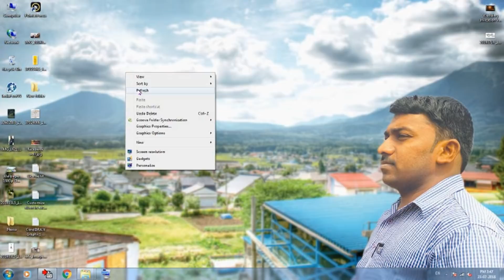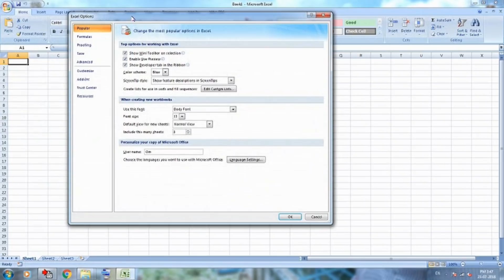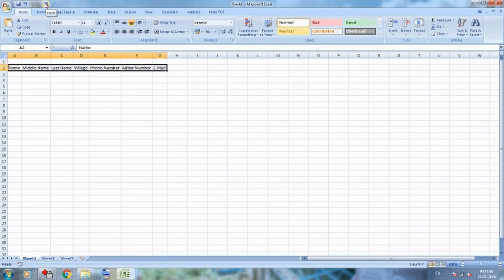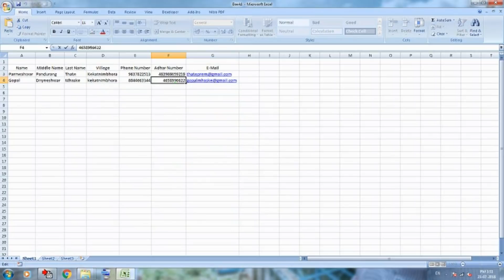advanced data entry software in excel | data entry form in excel | Excel में डेटा entry कैसे करें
This is Vidio  of Creating Data entry form in excel
Advanced DATA ENTRY Software in Excel | Data Entry Form in Excel | Data Entry in Excel
Dosto jo excel user Microsoft excel me kuch nya seekhna or smart work karna pasand kartey hain ye video unke liye hai.
is video me Maine bataya hai ki excel me fully automatic fully
ye data entry software sach me bahut kmaal ka hai jisko maine bina vba ke bnaya hai aur ye data entry form bilkul online forms ki tarh hi kaam karta hai. agar aap excel user ho aur ye soch rhe ho ki excel me smart data entry kaise kare to ye video apke liye hai.

in this video you will learn How to Create Advanced & Fully Automatic DATA ENTRY Software in Excel |